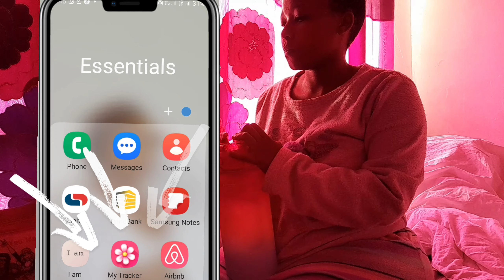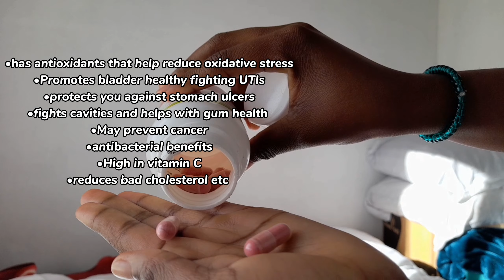PERIOD SELF-CARE ROUTINE:periods and feminine hygiene pain relief n productive habits ft Lillets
My winter shower routine

by the way I now have a podcast of my own